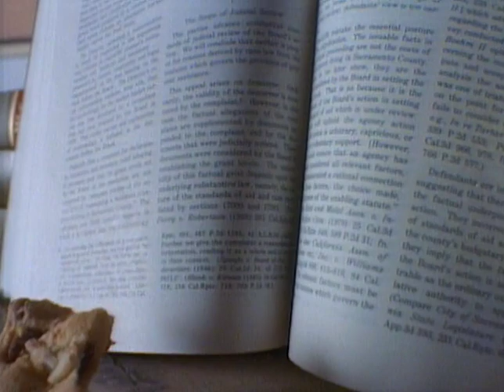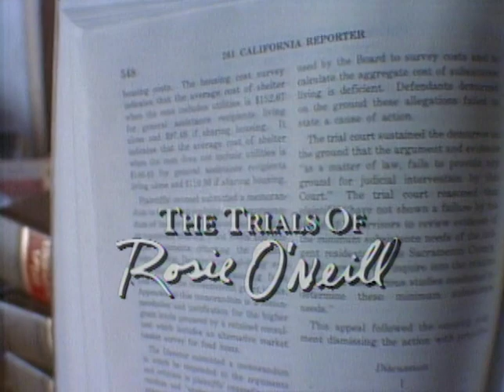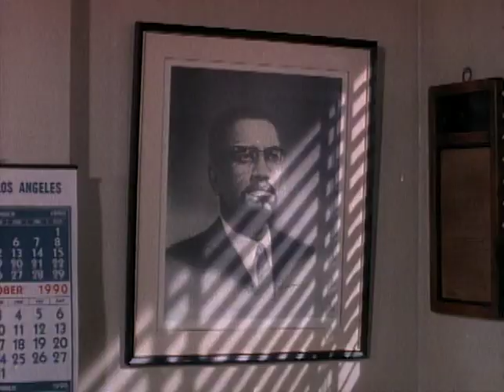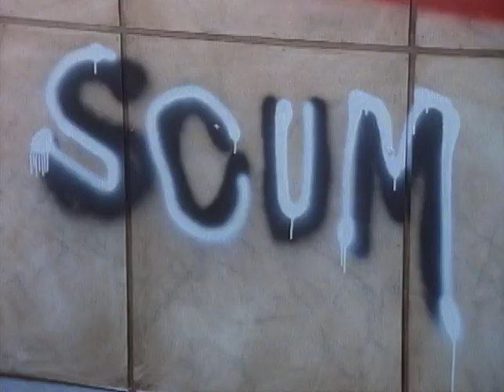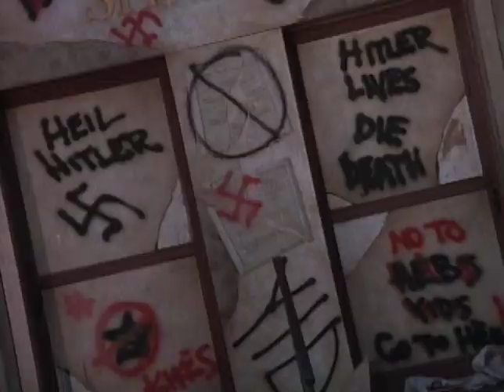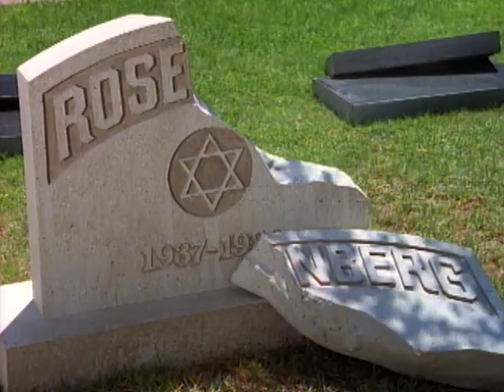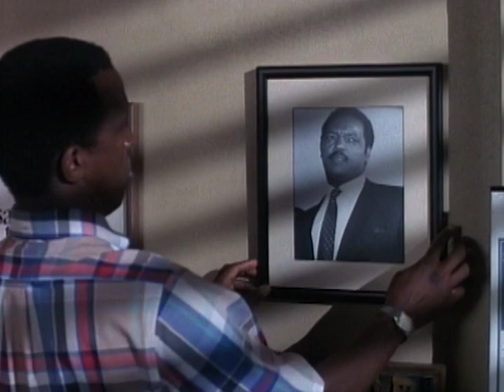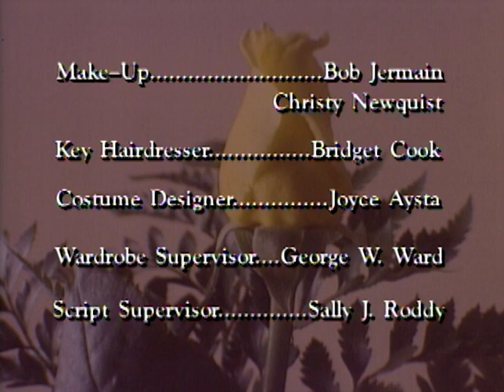The Trials of Rosie O'Neill | Season 1 | Episode 5 | Shalom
Rosie believes in her All-American client, who's accused of defacing a Jewish cemetery, while Hank (Dorian Harewood) questions Ben's beliefs on personal freedom.